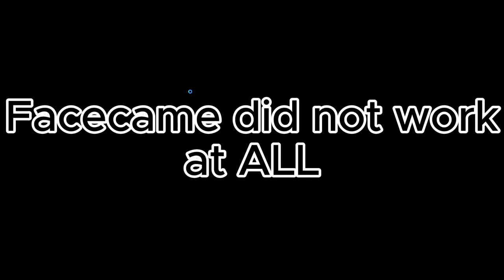Hugo Actually Did It (part 10) | A Plague Tale Innocence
Editor - Me
Thumbnail - Me